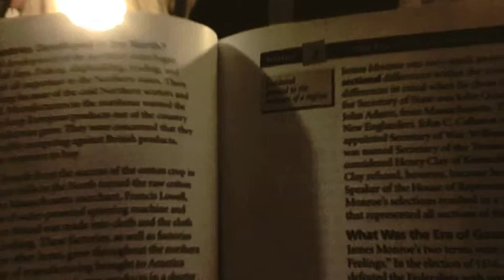attack of the evil teddy bear (trailer)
this is not the show. we are still working on it but we need to see if you the viewers will want us to make another one. We are waiting. P.S. me friend has this on her youtube account so we are sharing it